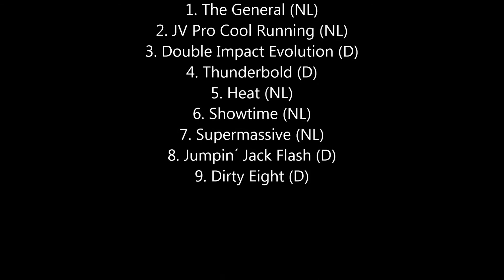5,5kg Modified @ Dülmen 2015